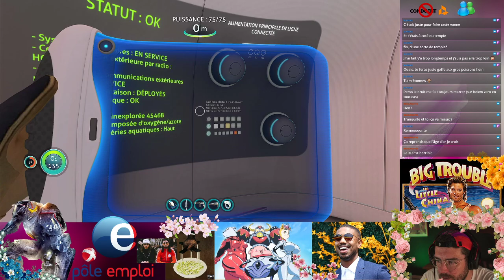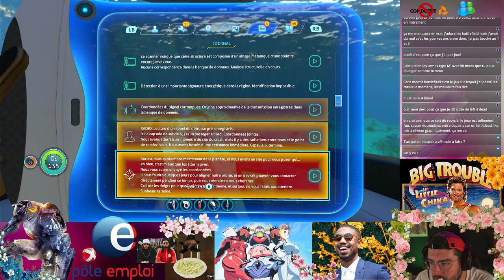Subnautica : filmé par Luc Besson